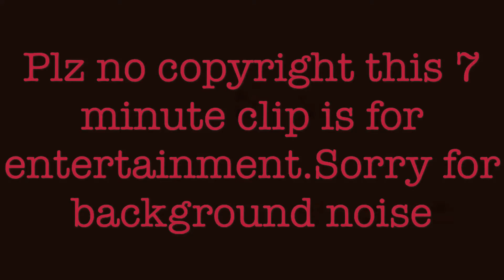Lions vs 49ers short clip 12-27-15